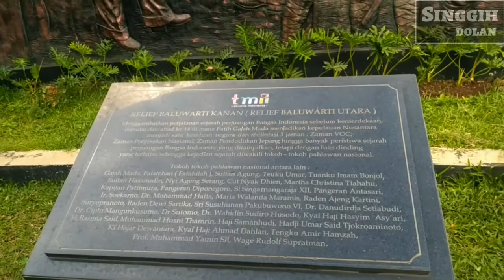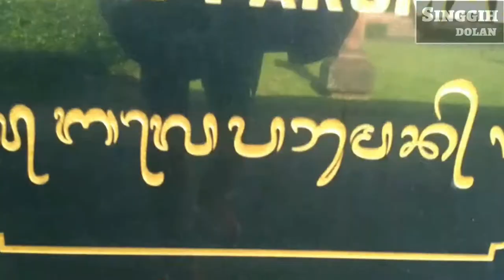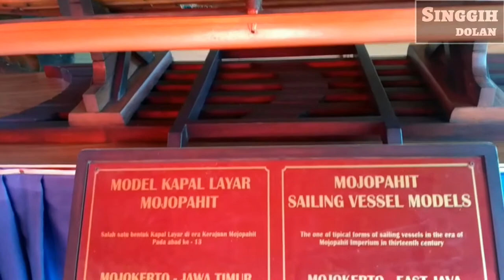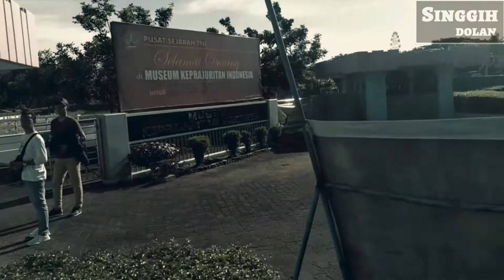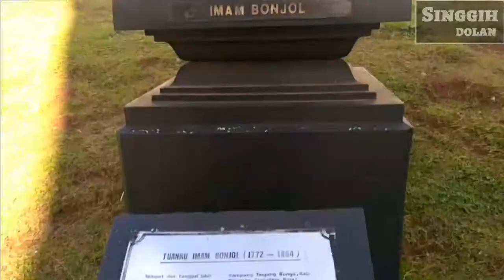SPOT FOTO KEREN YANG JARANG DI KETAHUI ORANG DI TMII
Spot foto keren yang jarang diketahui orang di TMII